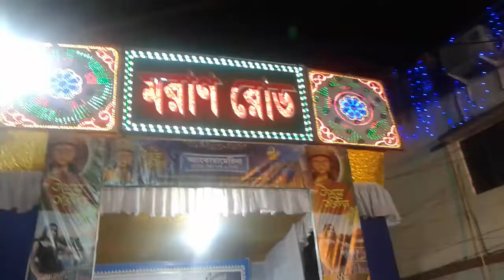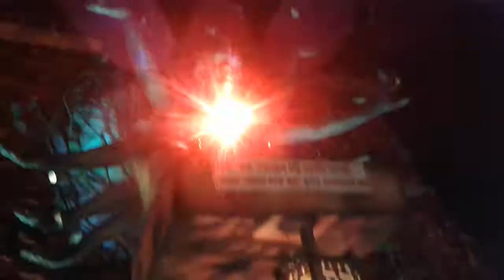Chandannagar jagadhatree puja (2017)